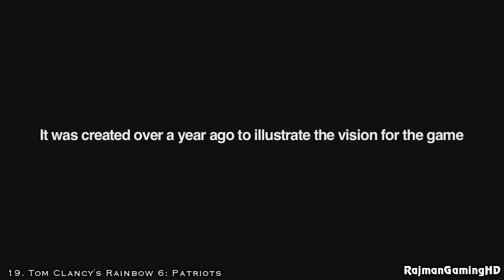Top 20 Most Anticipated Games of 2013 - PART 1 (11 - 20) TRUE-HD QUALITY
►► Remember to select 720p ◄◄
Part 1 of my top 20 anticipated games for 2013. This video features my choices of 20-11, tell me what you guys think of my choices and let me know your most anticipated games for 2013.

SPOILERS BELOW:

# 20 - Gears of War: Judgment
# 19 - Tom Clancy's Rainbow Six: Patriots
# 18 - Aliens: Colonial Marines
# 17 - Injustice: Gods Among Us
# 14 - Tom Clancy's Splinter Cell: Blacklist
# 13 - Bayonetta 2
# 12 - Dead Space 3
# 11 - Dark Souls 2